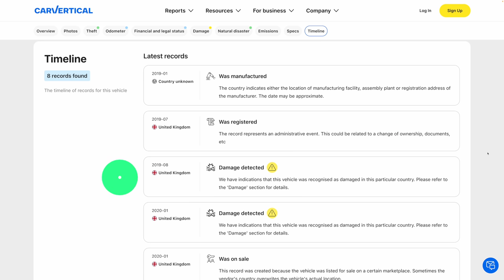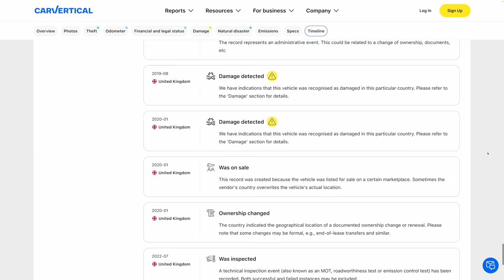Analysis Comp #23 | Many Factors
There are usually many factors that combine to cause a collision, but not always though!

Amazon Links
Sony a6400 Camera
Sony A7C Camera
Tascam DR-10L Microphone
Sony FDR X3000 Action Camera